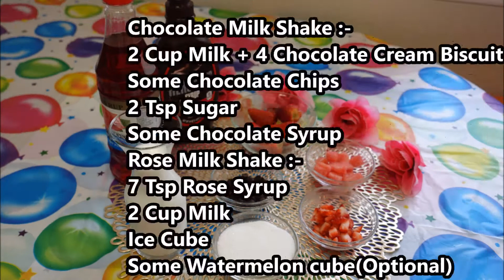Chocolate MilkShake And Rose MilkShake | थंडगार 2 प्रकारचे मिल्क शेक | Quick Summer Drink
Chocolate MilkShake And Rose MilkShake | थंडगार 2 प्रकारचे मिल्क शेक | Quick Summer Drink | ShwetasRecipe Marathi

Ingredients :-
For Chocolate Milk Shake :-
2 Cup Milk + 4 Chocolate Cream Biscuites
Some Chocolate Chips
2 Tsp Sugar
Some Chocolate Syrup

For Rose Milk Shake :-
7 Tsp Rose Syrup
2 Cup Milk
Ice Cube
Some Watermelon cube(Optional)